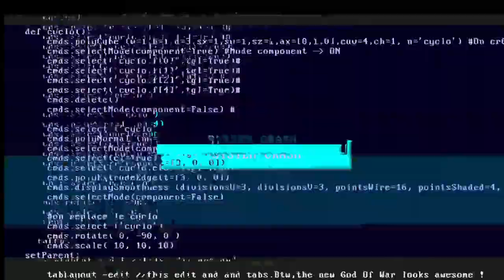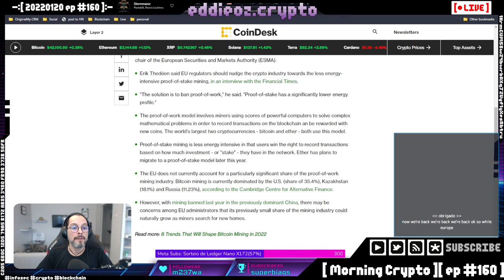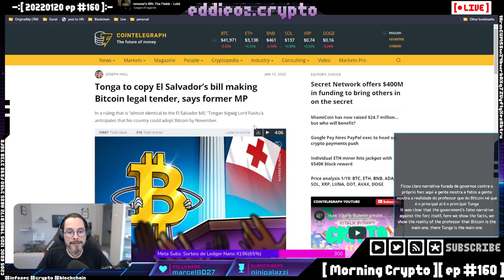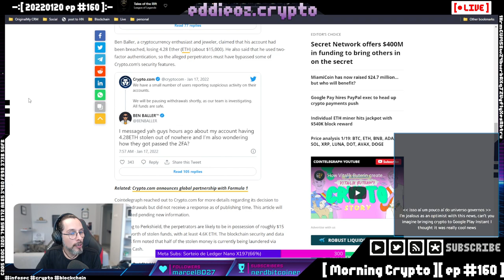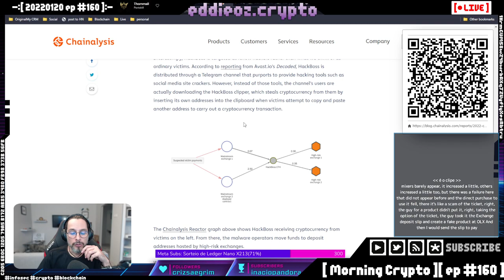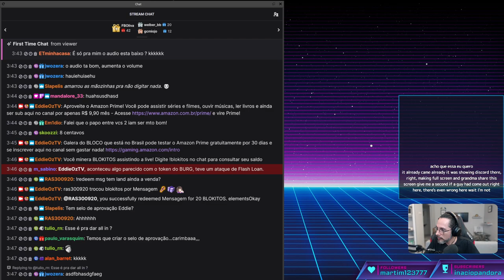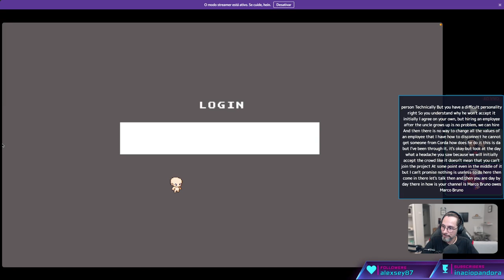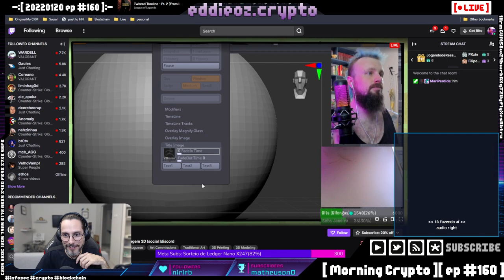[ Morning Crypto ][ ep #160 ]: Mineração EU e US, Tonga, Miami, Russia e malware, Google, Paypal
[ CONTEUDO ]

- Mineração,

- Tonga,

- Miami,

- Russia e malware,

- Crypto scams,

- Hacks,